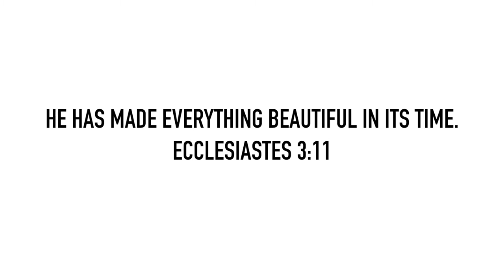INDIE BRAIDED HAIRSTYLES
Here are a few of my go-to hairstyles-- Enjoy!

Song: Gone - Robert DeLong Remix